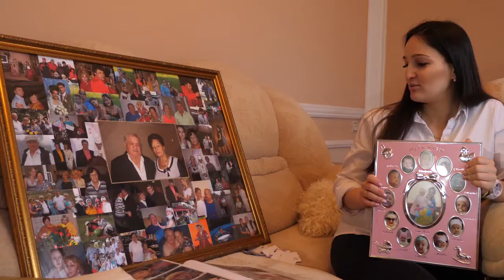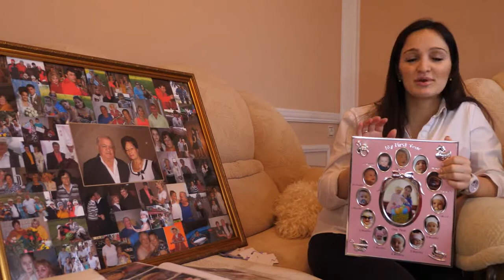Бинонта (СЕМЬЯ) Цаллаевы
Бесконечно милые и добрые отношения в семье Цаллаевых заслуга не только любви, но огромной работы обоих старших дома. В этом выпуске они поделятся с вами секретами счастливой семейной жизни.